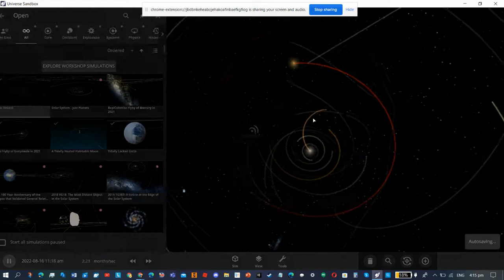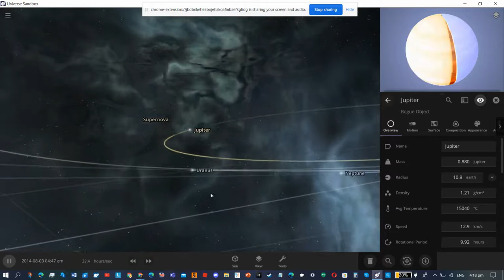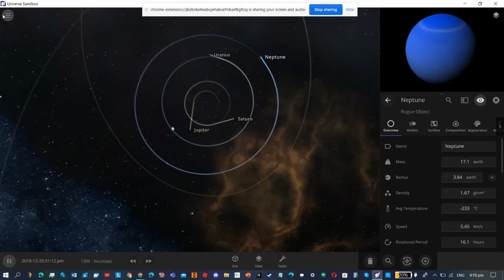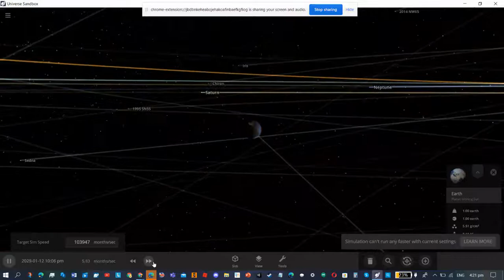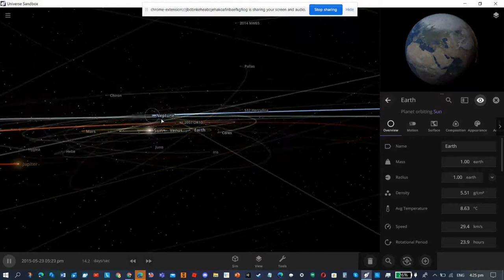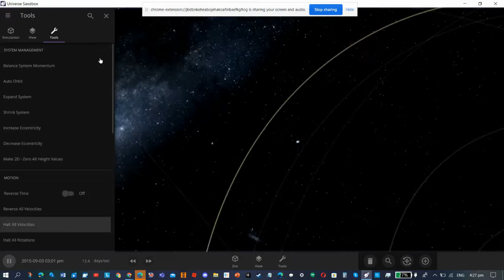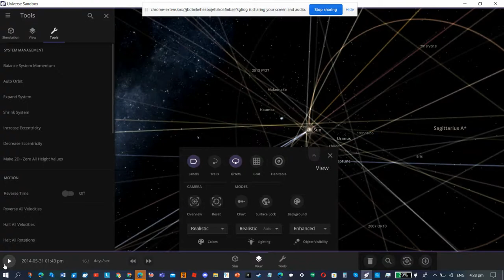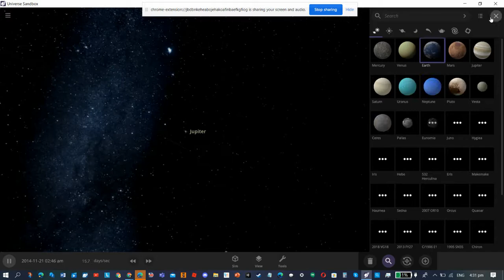Bothering Or Destroying the solar system in many cool ways part 1 Auzstiant gacaut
Part 1 ???
Part 2 Supernova the sun
Part 3 Blowing Up Alpha Centauri A
Part 4 Star Blowing up in Oort Cloud
Part 5 Making Jupiter a Red  Dwarf
Part 6 Making The Sun a Black Hole
Part 7 Saggitarius A in the Oort Cloud
Part 8 Blowing up Jupiter
Part 9 Making The sun Leave
Part 10 ???